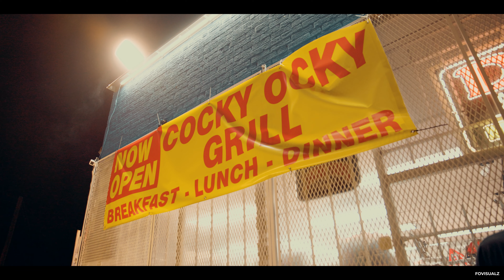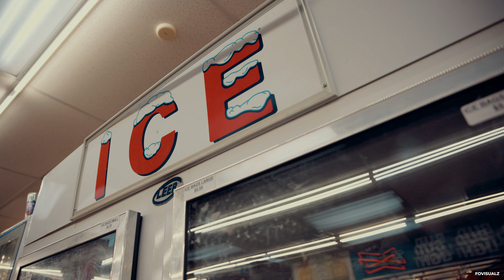Mac Blu - Combos (Ft. Ru Heart) | Official Music Video | Shot By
Connect with Mac Blu!